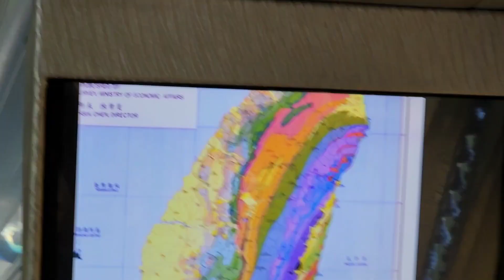大南澳初體驗2023.11.01